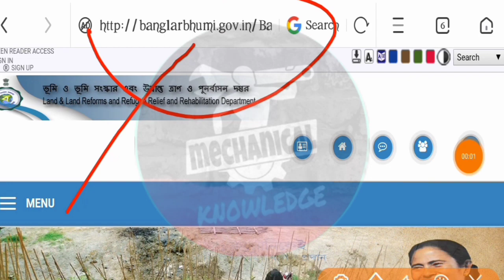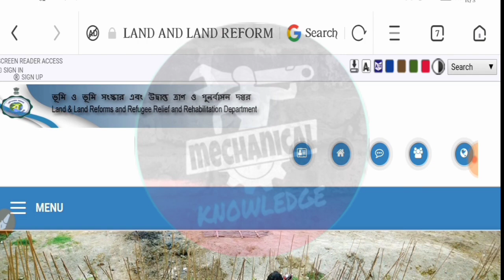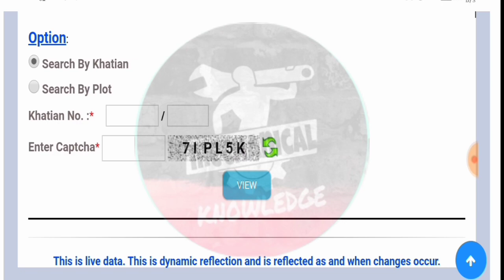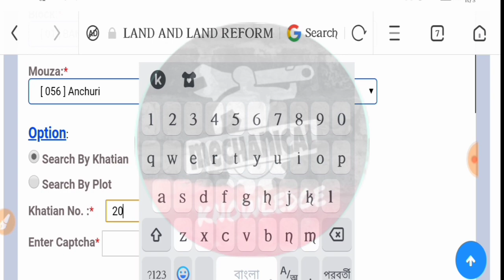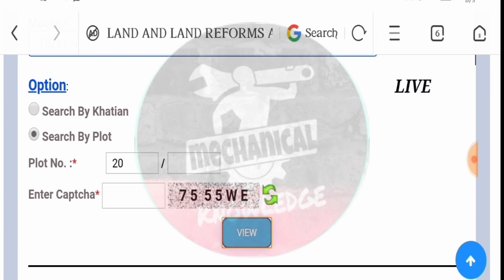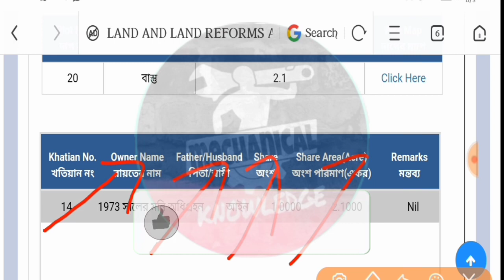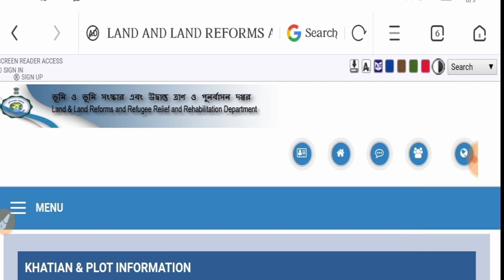Bengali||পশ্চিমবঙ্গের সমস্ত জমির রেকর্ড দেখুন | land records in West Bengal |Banglarbhumi website|Mk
apna khata west bengal,
banglarbhumi apk,
west bengal land record search by name,
how to register in banglarbhumi,
wbregistration,
bangla bhumi record,
How do you check Khatian,
What is RS and LR plot information,
How can I check my land information in West Bengal,
How do you search Dag No and Khatian no,

What services does Banglarbhumi provide,

Can I place land conversion request on Banglarbhumi,

How do I find khaitan and plot information on Banglarbhumi website,